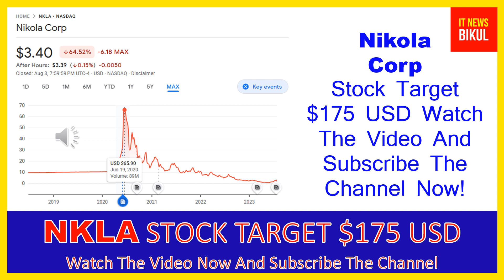NKLA Stock - Nikola Corp Stock Breaking News Today | NKLA Stock Price Prediction | NKLA Stock Target